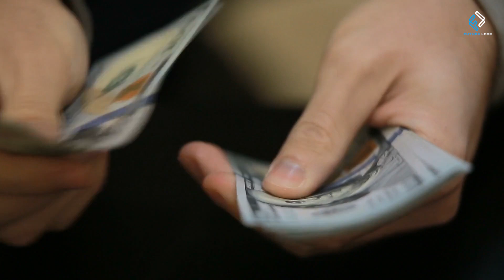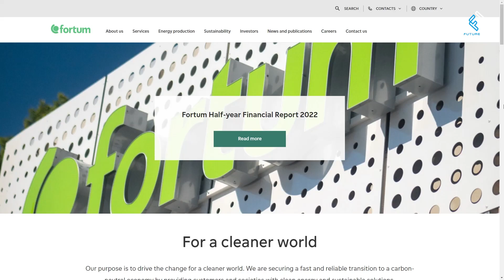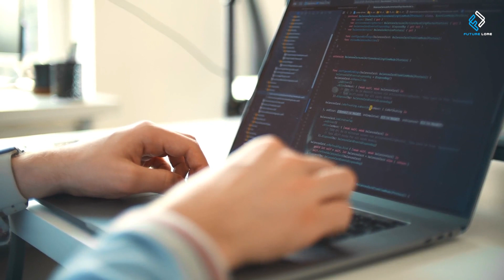Norway's AMAZING Wireless Charging Roads: A Future-Focused Idea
As electric vehicles more and more prominent on our roads and charging capacity is more and more of an issue, Norway has come up with a clever broad view solution for its fleet of taxis called an electric city. In the future, it might take in far more vehicles too.

The Nordic country has already committed to requiring all new cars sold from 2025 and onwards to be electric and intends to build an entirely emission-free taxi service to assist in its lofty aims. With charging time and efficiency limiting factors for electric commercial vehicles in particular they'll be doing this by charging the cabs wirelessly through the taxi rank they sit on as the taxis wait to be hired.

This saves in several ways – no need to hunt out an available charger, no need to wait separately for a charge and to be hired, and no need to plug in or unplug when a fare arrives, all in which to save precious time in which to earn. In the industry, after all, time is money.

Welcome to Future Lore, where we explore topics that are related to science and technology.